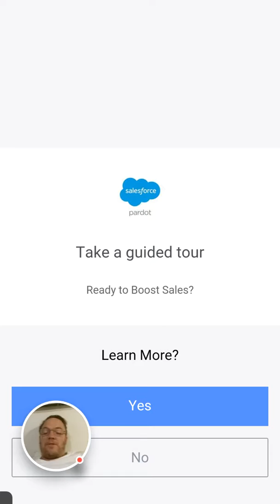Dad Reviews The Tower!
The Tower